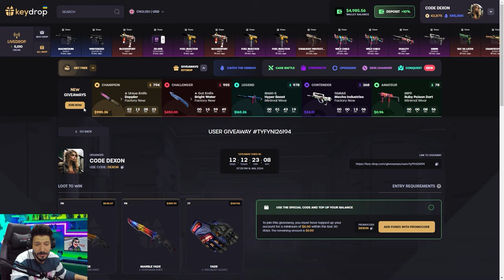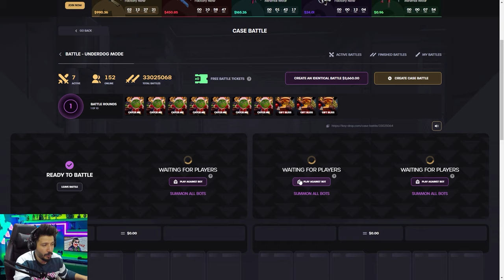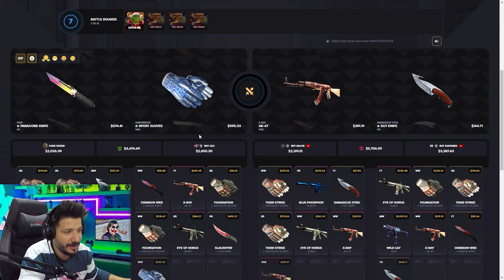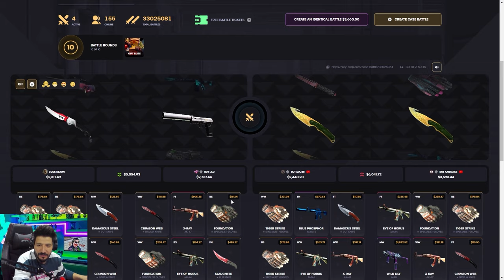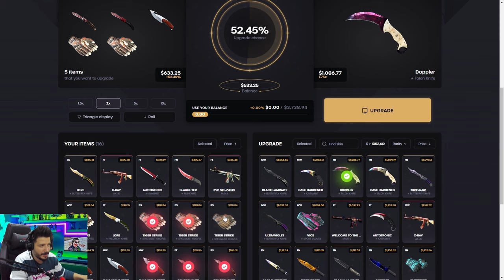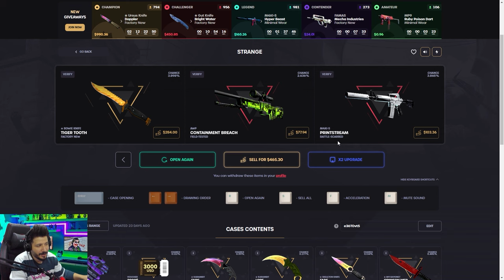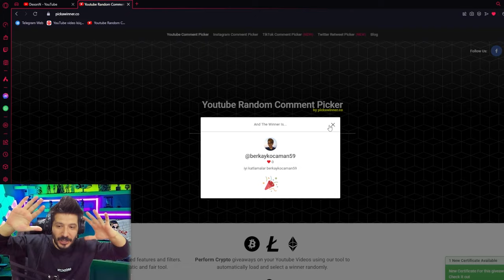BU HESAPTA 20 K DOLAR KAZANDIM Keydrop Promo Code giveaways